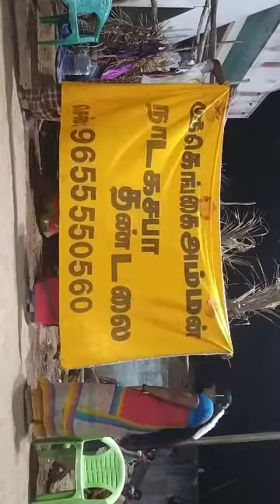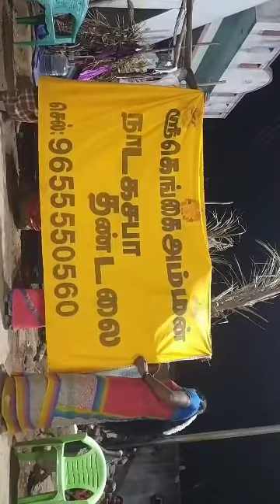தமிழர் கூத்து நாகரத்தினம் குதிரைச்சந்தல் கெங்கையம்மன் நாடகசபா தன்டலை 9942241649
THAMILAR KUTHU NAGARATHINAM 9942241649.